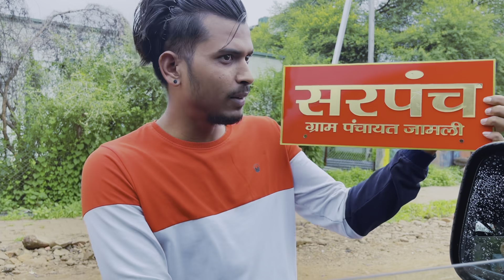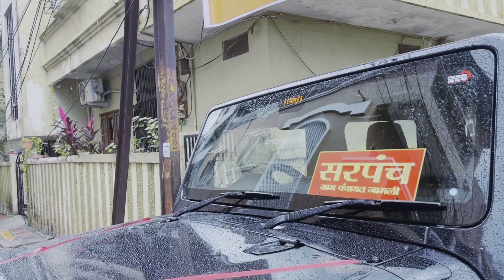दीदी ने थार की पूजा की Vlog-192 //Deepak chongad vlog Aadiwasi vlog video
VLOG-192

Hello
          Friends I am Deepak Chongad
Well come to my youtube channel ( Deepak Chongad-vlog

            JOHAR JAY AADIWASI